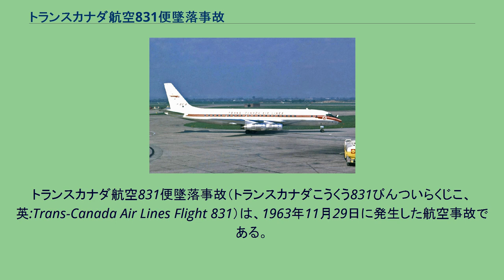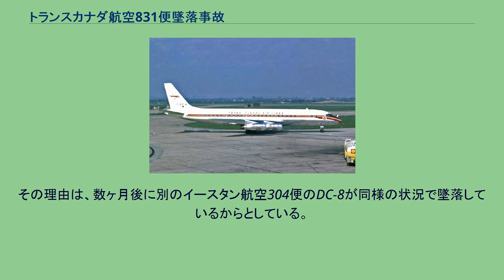トランスカナダ航空831便墜落事故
トランスカナダ航空831便墜落事故（トランスカナダこうくう831びんついらくじこ、英:Trans-Canada Air Lines Flight 831）は、1963年11月29日に発生した航空事故である。
831便に使用されたダグラスDC-8（機体記号：CFｰTJN）は、事故のわずか9ヶ月前にトランスカナダ航空に納入され、事故までの総飛行時間は2,174時間だった。
4つのエンジンはプラット・アンド・ホイットニー JT3Dを搭載していた。
1963年11月29日、モントリオールのドーバル空港（現在のモントリオール・ピエール・エリオット・トルドー国際空港）発、トロント国際空港（現在のトロント・ピアソン国際空港）行きであったトランスカナダ航空831便は、悪天候の中、離陸数分後にケベック州テレセ・デ・ブランビル近郊にて墜落し、118名（乗客111名、乗員7名）全員が死亡した。
墜落による衝撃は大きなクレーターを発生させるほどであり、機体はひどく壊れていたため、原因は解明できなかった。
1965年に出された公式発表は、ピッチ角を制御する揺れ防止装置の不具合の可能性があるとしている。
その理由は、数ヶ月後に別のイースタン航空304便のDC-8が同様の状況で墜落しているからとしている。
エア・カナダの前身のトランスカナダ航空は、現場近くに記念公園を造った。